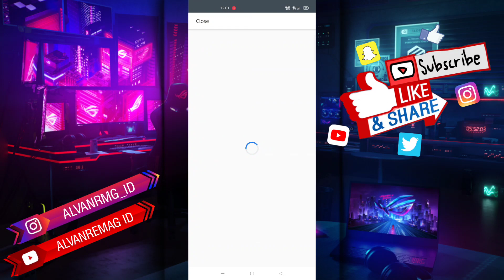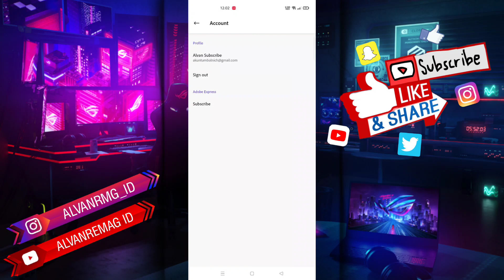CARA DAFTAR AKUN ADOBE EXPRESS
Assalamu’alaikum Wr.Wb
Dalam video tutorial ini, saya akan membahas